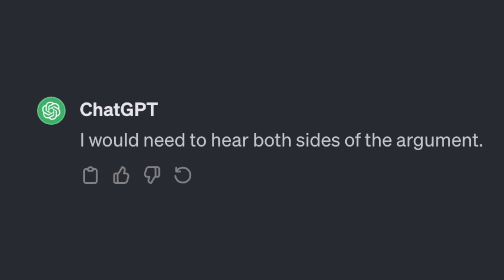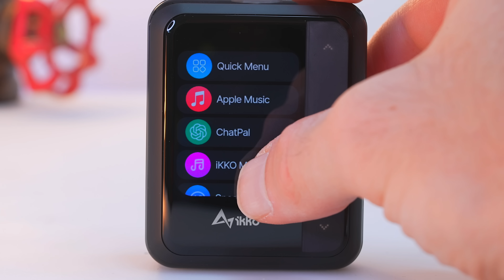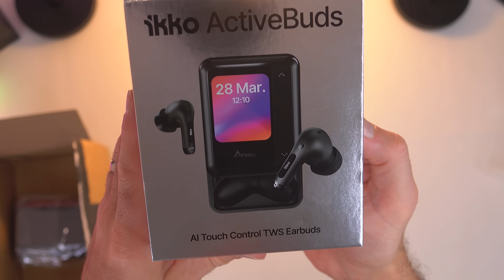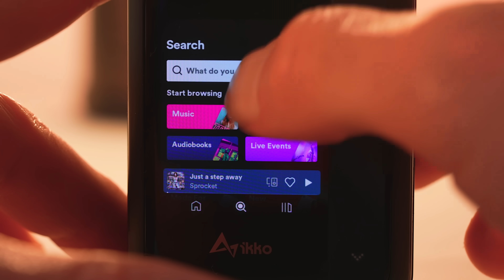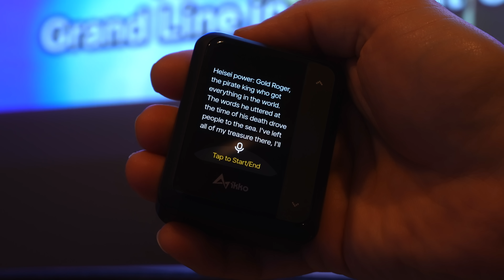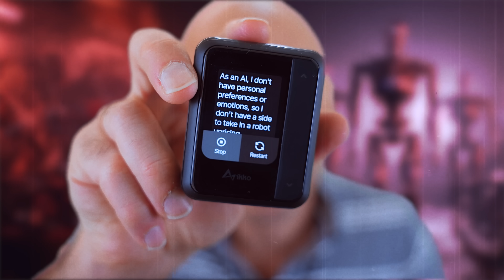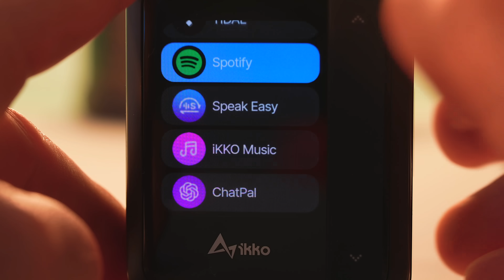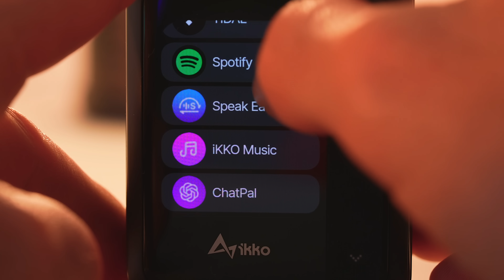Possibly The Most SciFi Gadget Yet : Ikko ChatGPT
This is the actual future - Ikko's active buds are NOT earbuds.  Screen cases are coming, and so is the robot uprising.

This video is a review of the Ikko Activebuds, and discusses all features from ANC ( active noise cancellation ), to Their translate feature ( Speak Easy ), to ChatGPT ( ChatPal ).  Ikko uses ChatGPT3.0 at time of filming.

4K HORIZON PRO PROJECTOR IN THE BEDROOM

0:00 - Intro
1:15 - Ikko Active Buds Overview
2:16 - Ikko Active Buds Unboxing
3:25 - Ikko Active Buds Translator
4:45 - Ikko Active Buds ChatGPT
6:56 - Ikko Active Buds Earbuds Quality
8:52 - What's Wrong With it?
10:25 - Ikko Active Buds Summary